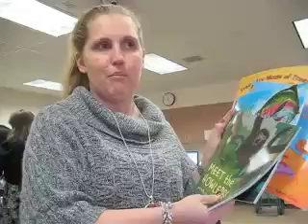Nonfiction for Kindergarten Classrooms by April Pulley Sayre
A kindergarten teacher at a workshop shares her new enthusiasm for nonfiction.
More info on April Pulley Sayre's read aloud nonfiction can be found
The books shown in the video include Meet the Howlers, Trout, Trout, Trout: a Fish Chant, and Trout Are Made of Trees.